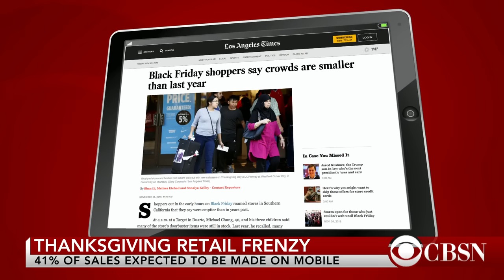Black Friday 2016 calmer than previous years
Black Friday 2016 was calmer than in previous years thanks in part to the rise of online shopping. CBS News correspondent Don Dahler has the story.